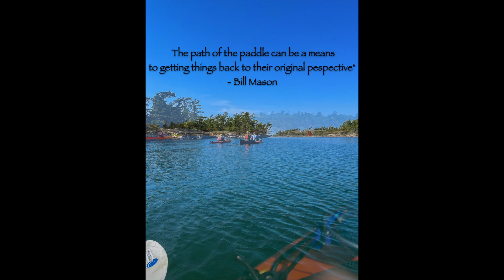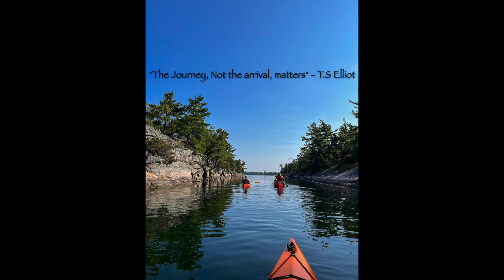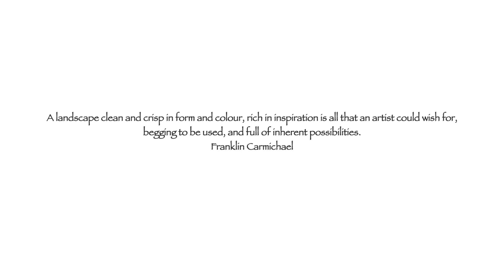Paddling Franklin Island 23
A Magical circumnavigation of Georgian Bay's Franklin Island